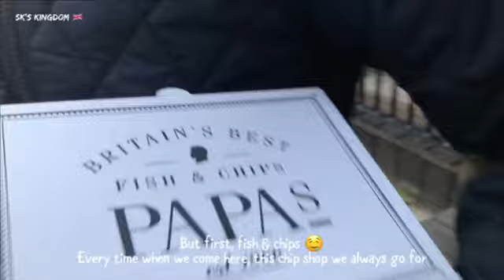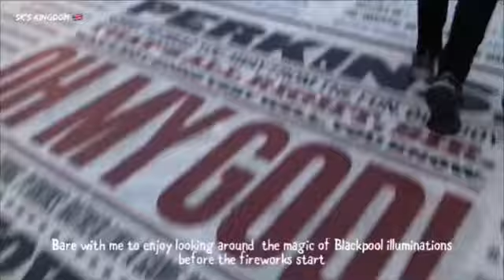Wonderful Blackpool illumination & fireworks night ~ happy place to visit 🤗 beautiful seaside 🫶🏻 🎉